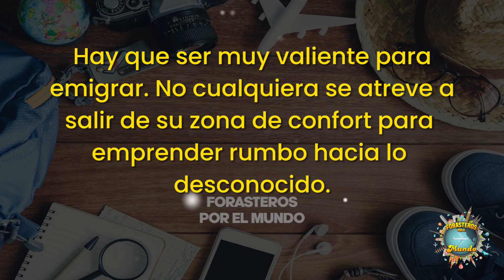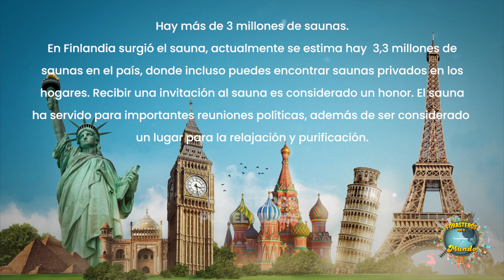FINLANDÉS CON MUCHO BARRIO ENAMORADO🇫🇮🇵🇪❤